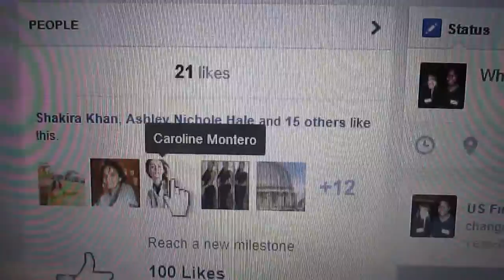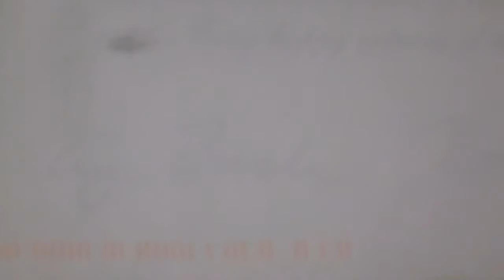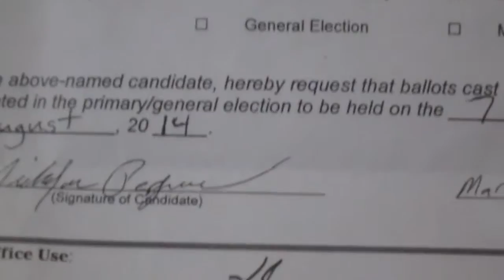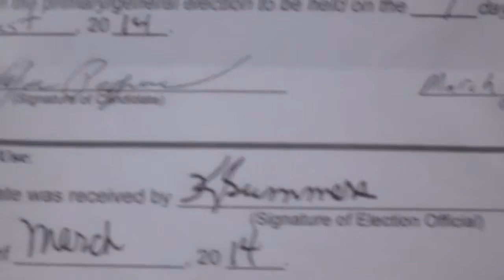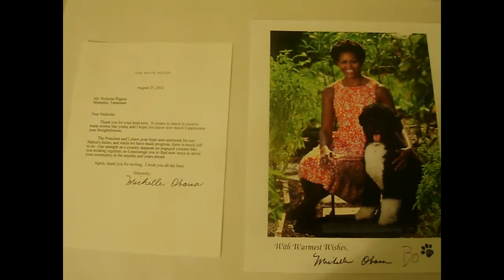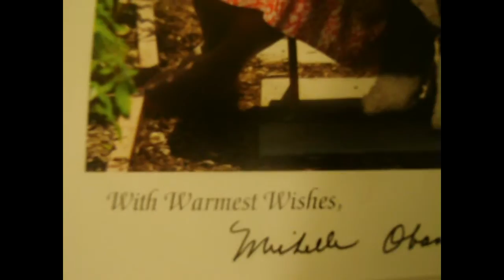The White House - Mrs. Obama A Elected Fan of Nicholas Pegues The Governor for Cingress 2014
Office of the Press Secretary

For Immediate Release                                                                                                                                July 18, 2014

REMARKS BY THE PRESIDENT

AND THE FIRST LADY

AT KIDS STATE DINNER

East Room

12:17 P.M. EDT

     MRS. OBAMA:  Okay, Braeden.  (Laughter.)  All right, it's going to be hard.  All right, mister, you're not supposed to make the First Lady cry.  (Laughter.)
Thanks so much.  You guys, let's give Braeden a big round of applause.  (Applause.)  Well done, young man.  Well done.  And thank you so much, Christy.  Thank you.
     Okay, this is cool, right?  You guys having a good time?
  AUDIENCE:  Yes.
MRS. OBAMA:  Yes?  Has it been exciting from beginning to end?AUDIENCE:  Yes.
 MRS. OBAMA:  What's been the best part so far?
 AUDIENCE:  You.
MRS. OBAMA:  This?  All right, I didn't cue them on that one.  (Laughter.)  That was a natural response.  Well, I am just delighted to have you guys.  You guys look amazing.  You have dressed so appropriately for the event.  Doesn't the room look beautiful?  They do such a great job.  And all this stuff was picked out especially for you guys.  It is really an honor to be here.
     And I want to start by thanking Tanya and all the folks from Epicurious, the entire team, for, year after year, making this event possible.  It is truly the highlight of our lives, and I know that everyone involved really, really gets inspired from this event.
And I'm also thrilled about the new Kids and Chefs Cook for Success program that you guys are launching.  And with this effort, you guys are going to take this whole thing to another level.  So I love the fact that, Epicurious, you're finding ways to step this up every single year.  So thank you, guys, and a big round of applause.  (Applause.)